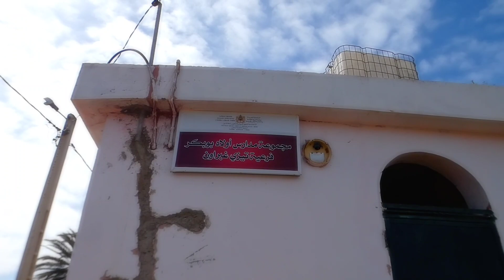عليك نموت يا دوار اونوت 😍 من تيزي غبراون شراعة الرائعة DOUAR AOUNOUT CHARRA3A BERKANE MAROC